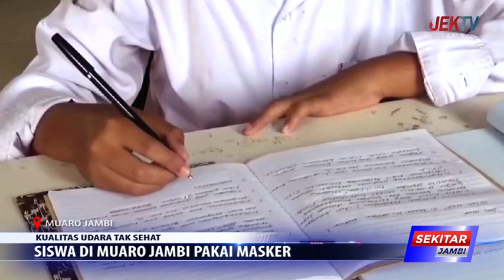KUALITAS UDARA TAK SEHAT